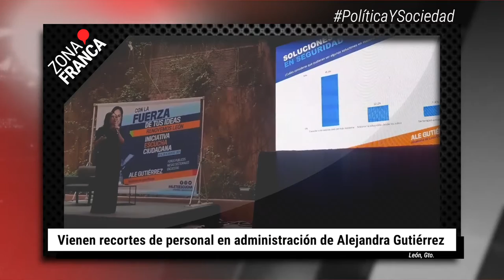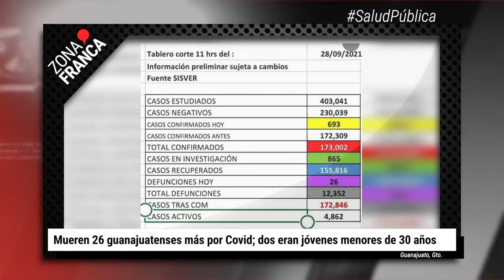Mueren 26 guanajuatenses más por Covid; dos eran menores de 30 años | BrevesDeLaZona📰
Esto es LoÚltimo en Guanajuato
- Vienen recortes de personal en administración de Alejandra Gutiérrez.
- AbortoLegalYa | Mujeres marchan en CdMx y el resto del país por la despenalización.
- Mueren 26 guanajuatenses más por Covid; dos eran jóvenes menores de 30 años.